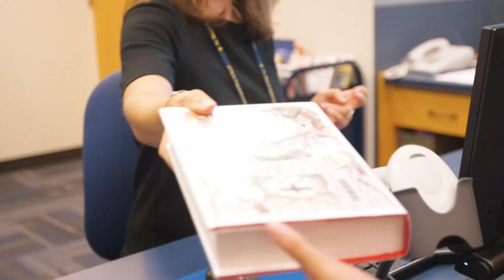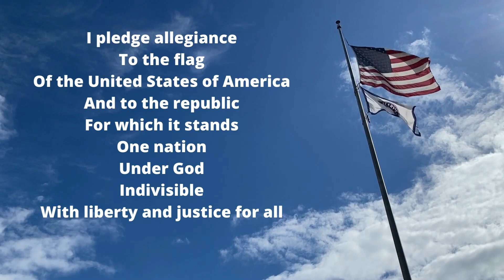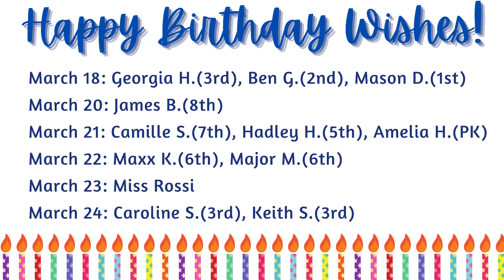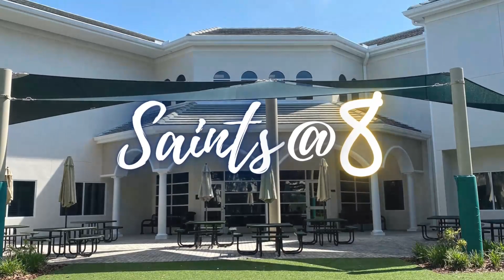Saints@8 March 19, 2024